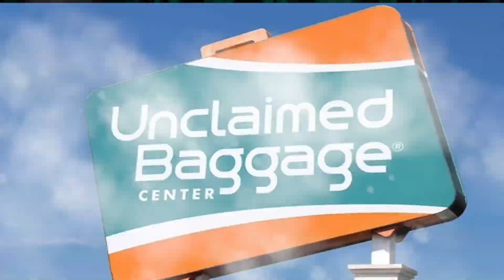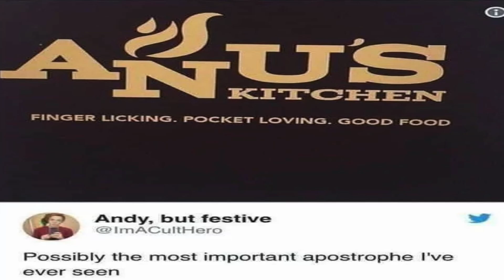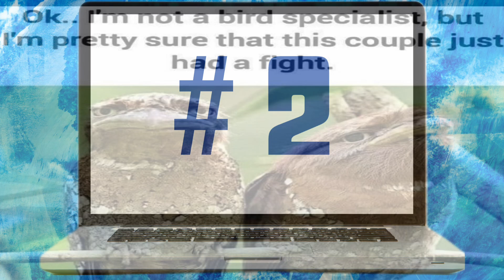Police Holding Stolen Property Hostage?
We know a guy who had his stolen property basically held for ransom by police! You've got to hear this crazy story! An awesome example of GREAT customer service; Our 3-word Oscar recaps; A cool movie on Netflix for lovers of dark thrillers; How "The Last Of Us" is handling the Season 2 time jump; Out top 5 memes of the week, and more!

We talked about the new Luther movie & the upcoming The Killer (both on Netflix). Here are all the big films coming to @Netflix this year: